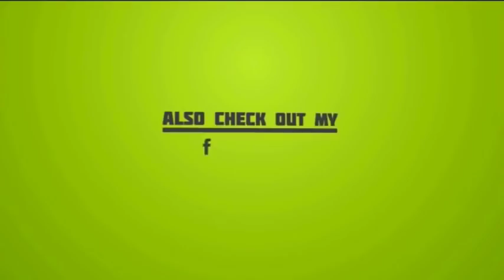சங்கீத வித்துவான் கவுண்டமணி காமெடி || Goundamani Senthil Comedy